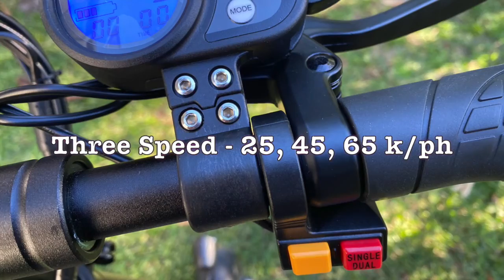Scorpion 2021 Dual Hub 2400w Electric Off Road Scooter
‘The Scorpion’ 52v 2400w Dual Hub Electric Off Road Scooter.

Features:
Fully Foldable; including Handle Bars, Portable, Steering Height Adjustable, Alloy Construction, 10" Pneumatic Tyres, Silent running...

Specifications:
2 x 1200w Hub Motors
Battery: 52v 18amp Lithium
Variable Speed: 25,45,65 k/ph (Push Button)
Digital LED Controls
Throttle: Trigger
Range: 50-55k
Load Rated: 120kg
Weight: 25kg
Length: 118cm

Ideal for:
Off Road, Commuting, Fits across standard car boot, A Public Transport Option to Social Distancing. Public Transport Friendly